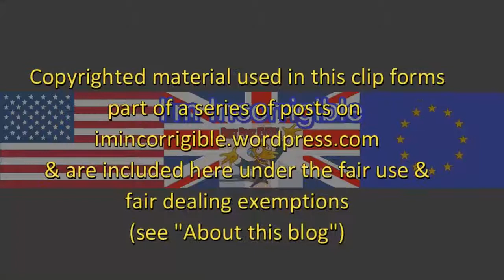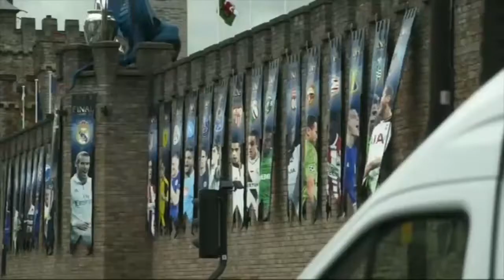GE2017: Wales focussed on Brexit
Channel 4 News 2 June 2017